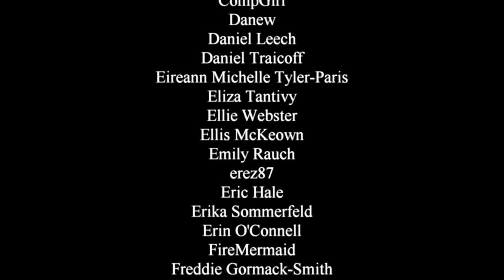Glass Onion: A Knives Out Mystery - a rambling review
Another stacked cast for Daniel Craig's Benoit Blanc to sort through in another Rian Johnson mystery film. Let's do this!